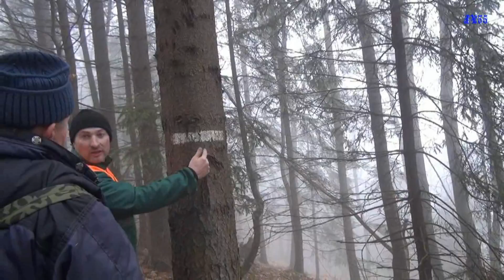Hora Sestrč 05032014